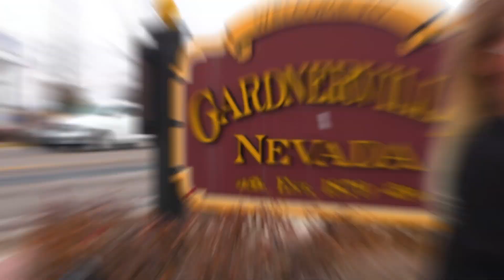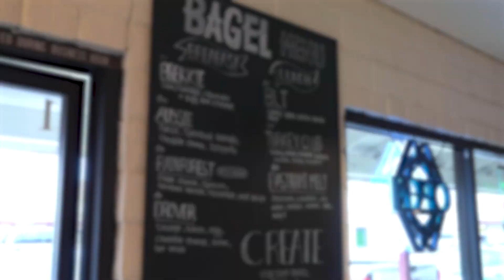Walking through Carson Valley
Weekend vibes were off the charts! And today's Monday magic is in full swing. If you didn't have a chance to see the show strolling through Carson Valley that aired this weekend. 🏞️
Mary Thomas Selling the 775 /Realtor S.0183089 with DICKSON REALTY /TV, host of the American Dream /CEO of the Thomas Real Estate Group